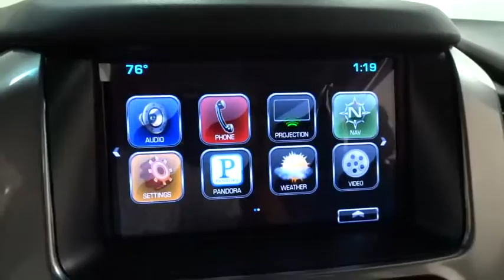2016 Chevrolet Suburban Des Plains, Niles, Glenview, Chicago, Elk Grove, IL B23613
Bredemann Chevrolet
1401 Dempster St